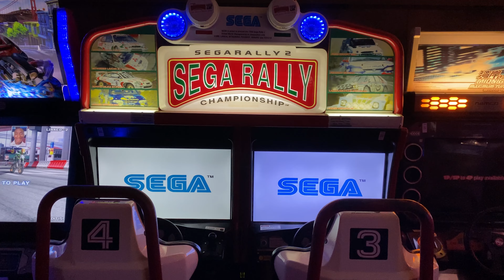Sega RAlly Championship Arcade Mashine